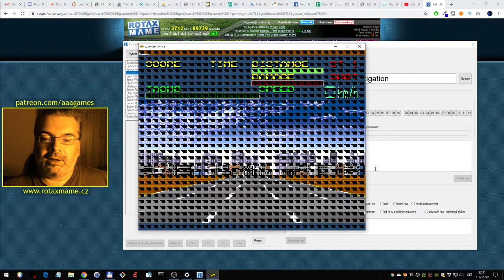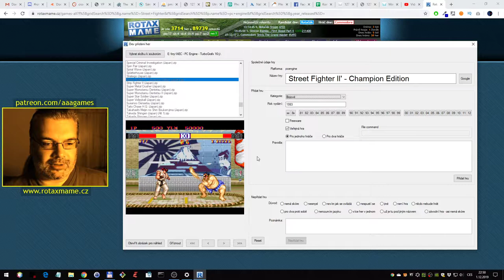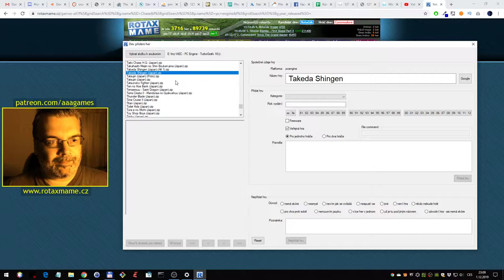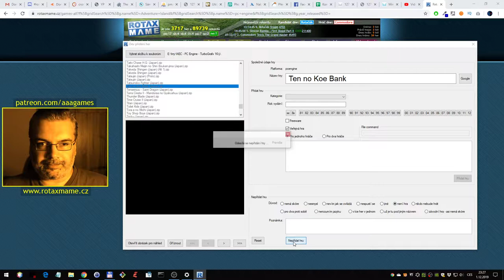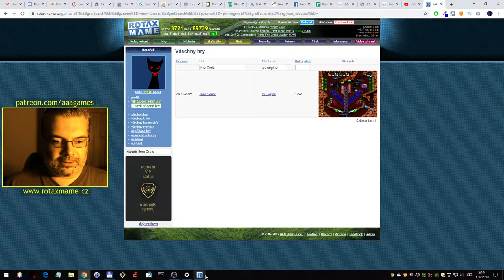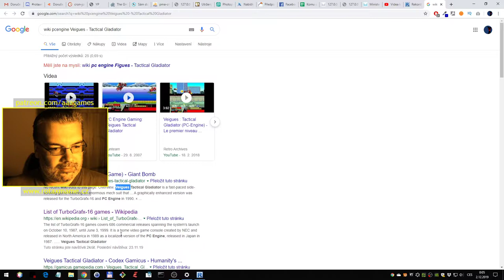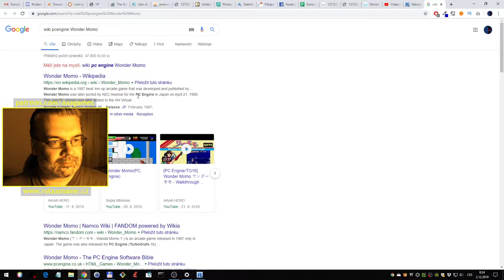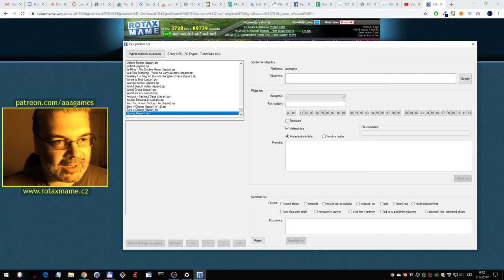Přidávání her (4/4) (PC Engine)